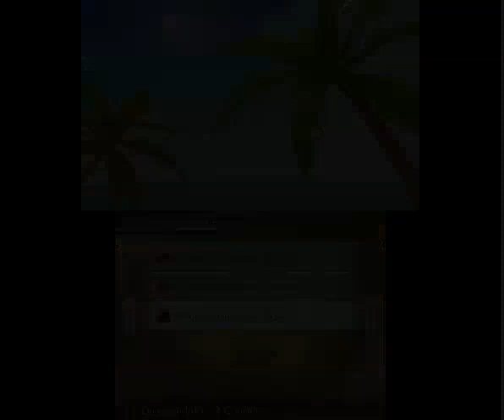Pokemon Super Mystery Dungeon(3DS)(U)(ABSTRAKT) - PT(Pt 5)(03-28-22)